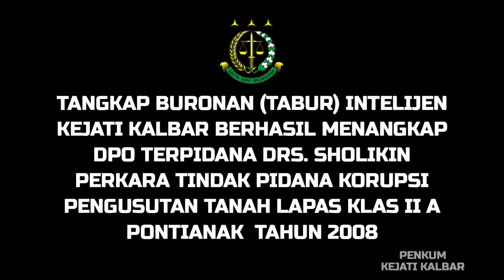TANGKAP BURONAN (TABUR) INTELIJEN KEJATI KALBAR BERHASIL TANGKAP DPO TERPIDANA KORUPSI DRS.SHOLIKIN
TANGKAP BURONAN (TABUR) INTELIJEN KEJATI KALBAR  BERHASIL MENANGKAP DPO TERPIDANA DRS. SHOLIKIN PERKARA TINDAK PIDANA KORUPSI

Pada pada Hari Jumat Tanggal 14 Januari 2022 sekitar pukul 16.15 WIB, Tim Tabur Kejaksaan Tinggi Kalimantan Barat dibawah kendali Kajati Kalbar DR Masyhudi, SH, MH, berhasil mengamankan Buronan/ DPO Kejaksaan Negeri Pontianak atas nama Drs. Sholikin (57 th) (DPO sejak Tahun 2008), di Jl Adisucipto KM.15.3 Rt.003 Rw.002 (samping Gang Saleha) Desa Limbung Kecamatan Sungai Raya Kabupaten Kubu Raya Jalan Adisucipto, Provinsi Kalimantan Barat. Dan setelah berhasil mengamankan/menangkap DPO terpidana Drs. Sholikin, kemudian dibawa ke Kantor Kejaksaan Tinggi Kalimantan Barat.

Terpidana Drs. Sholikin, melakukan korupsi bersama-sama dengan Erfan Effendi SH, saksi Ir. H. Muhammad Menos Erry, MM., Drs. M Yusuf Abdullah, Drs. R Sudaryono Teguh Wibowo, Sehono SH, Prof. Abdul Bari Azed SH MH, Imam Santoso SH MM, Johanes Sri Triswoyo SH, G Edy Suyanto, Andi Taha dan Alfiansyah, kesebelas terpidana lainnya tersebut telah menjalankan pidana penjara.

DPO terpidana Drs. Sholikin merupakan terpidana dalam perkara tindak pidana “Korupsi Bersama-Sama”, pada tahun 2008 terpidana Drs. Sholikin sebagai anggota Tim Pengusutan Tanah Lapas Klas IIA Pontianak.

Berdasarkan Putusan Mahkamah Agung Republik Indonesia Nomor: 1894K/Pid.Sus/2013 Tanggal 3 Juni 2014 Jo Putusan Pengadilan Tindak Pidana Korupsi pada Pengadilan Tinggi Pontianak Nomor: 22/PID.SUS/2013/PT.PTK Tanggal 3 Juli 2013 terpidana Drs. Sholikin diputus terbukti bersalah melakukan Tindak Pidana Korupsi, sebagaimana Ketentuan Pasal 3 dan Pasal 11 Undang-Undang Nomor 31 Tahun 1999 Tentang Pemberantasan Tindak Pidana Korupsi sebagaimana diubah dengan Undang-Undang Nomor 20 Tahun 2001 Tentang Pemberantasan Tindak Pidana Korupsi Jo Pasal 55 Ayat (1) ke-1 KUHP.

Akibat perbuatan terpidana mengakibatkan kerugian negara sebesar uang ganti rugi tanah LP Klas IIA Pontianak sebesar Rp. 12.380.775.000,- (dua belas milyar tiga ratus delapan
puluh juta tujuh ratus tujuh puluh lima ribu rupiah).

Dan terpidana dijatuhi hukuman penjara selama 1 (satu) tahun dan 6 (enam) bulan, serta pidana denda sebesar Rp. 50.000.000,- (lima puluh juta rupiah) dengan ketentuan apabila tidak dibayar diganti dengan pidana kurungan selama 1 (satu) bulan.

Selanjutnya pada ini, Hari Jumat Tanggal 14 Januari 2022, DPO terpidana Drs. Sholikin diserahkan kepada pihak Kejaksaan Negeri Pontianak untuk dieksekusi di Lapas II A Pontianak.

Kajati Kalbar DR, Masyhudi, SH, MH, menghimbau dan mengajak peran masyarakat dan insan press, ikut membantu menginformasikan jika mengetahui keberadaan buronon yang lain (belum tertangkap) untuk menyampaikan informasi kepada Kejati Kalbar Informasi Daftar Pencarian Orang (DPO) / Buronon Kejati Kalbar dapat dilihat website resmi Kejati Kalbar yaitu

“ Dengan penangkapan ini akan memberikan efek psikologis kepada buronan lainnya sedangkan yang belum tertangkap hanya masalah waktu saja dan mengingatkan kepada para buronon ” Tidak Ada Tempat Aman Bagi Pelaku Kejahatan Buron / DPO “.